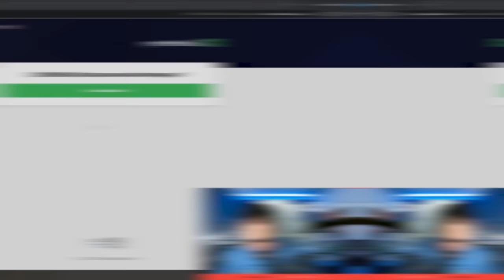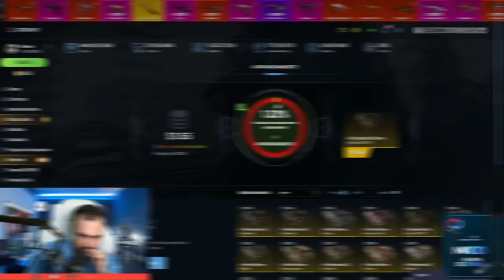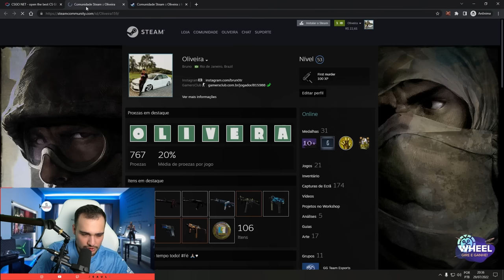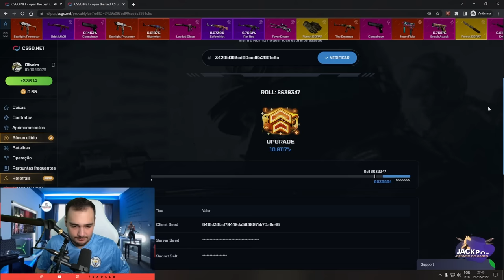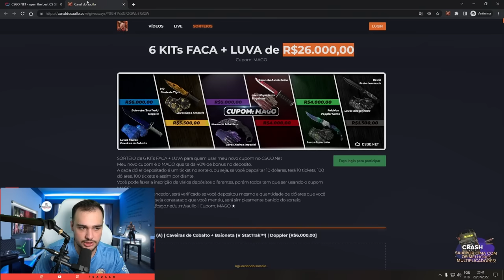キングオブプロフィット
Simplesmente o REI DO PROFIT...